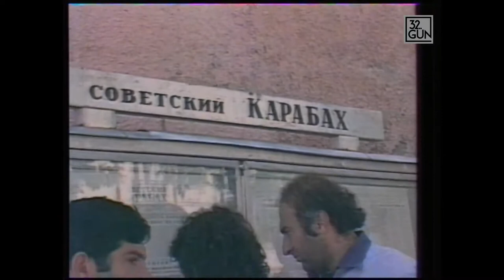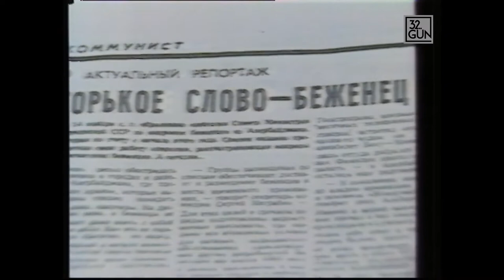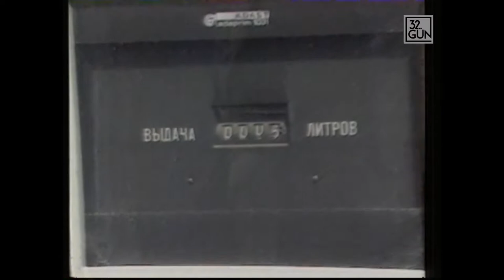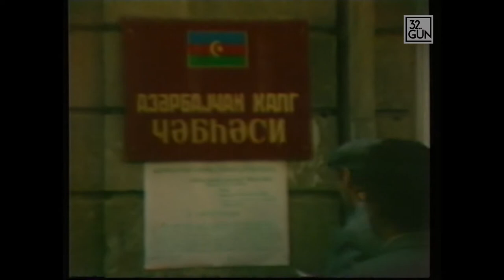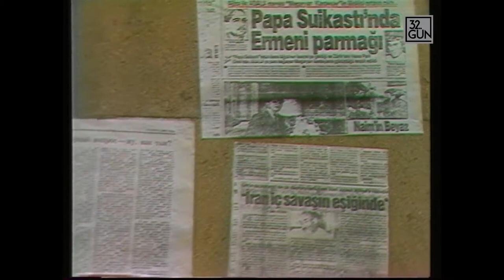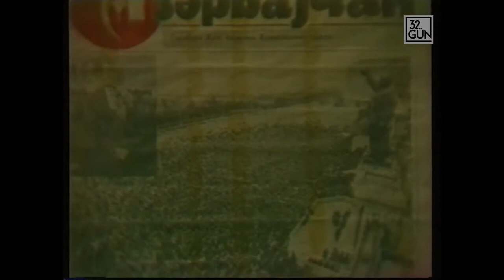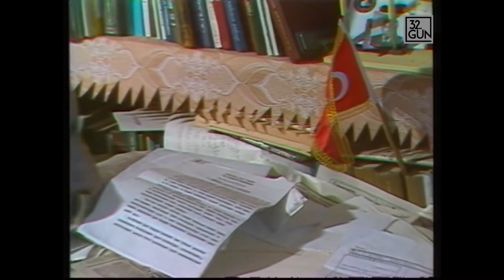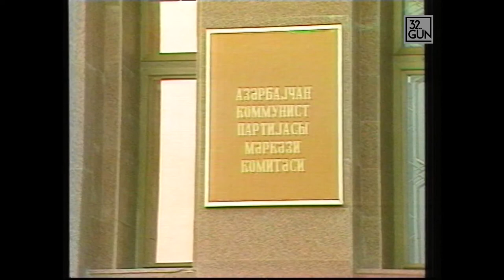Azərbaycanda nələr baş verir? (1989-cu il)"Azerbaycan patlamayı bekleyen hazır bir bombaya benziyor"